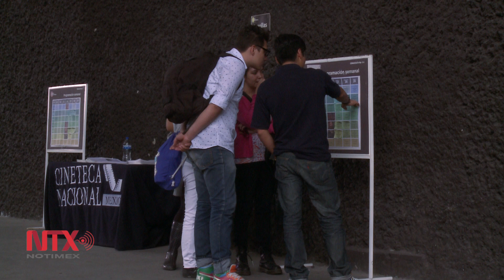Cineteca, afectada por lluvias debido a mala planeación: Alejandro Pelayo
El director del recinto dijo que ya se realizan labores de limpieza y supervisan equipos de proyección para reanudar actividades en las salas 7 y 8